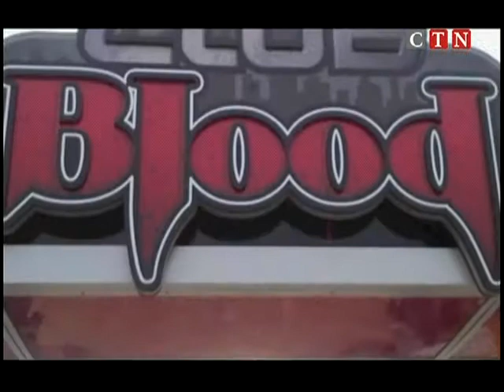Live With Suzi - Interview With Ali Pourtash and Maryam Seyhoun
An interview with Mr. Pourtash regarding his up coming play. An interview with Ms. Seyhoun regarding her art Gallery and her new artist.